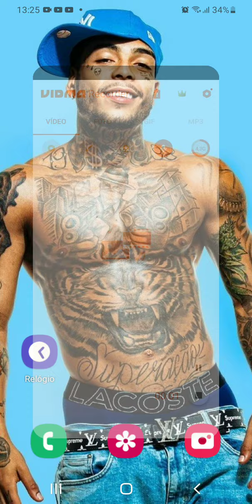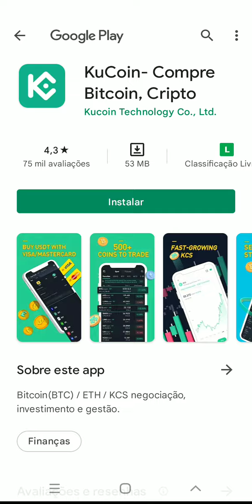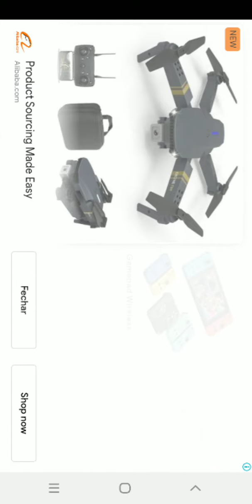19 de março de 2022